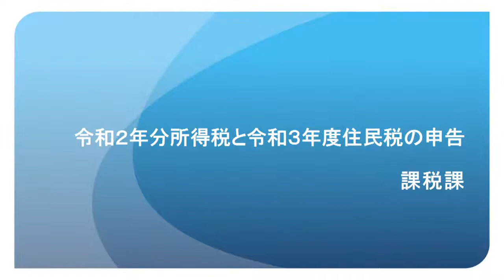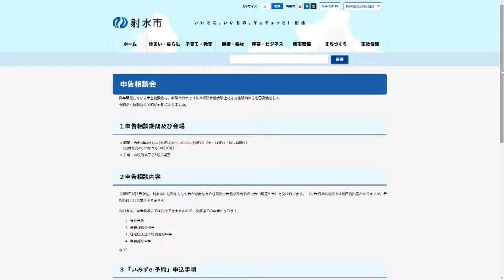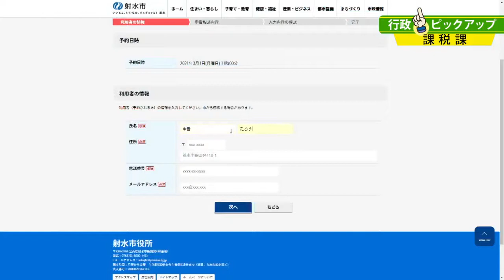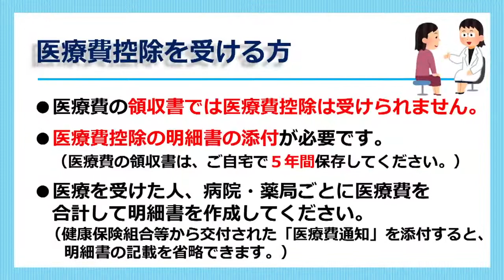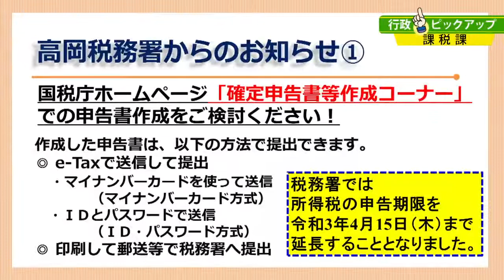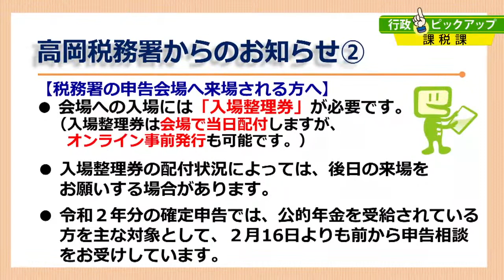テレビ広報いみず ２月「行政ピックアップ（課税課）」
令和２年分所得税と令和３年度住民税の申告についてお知らせします。